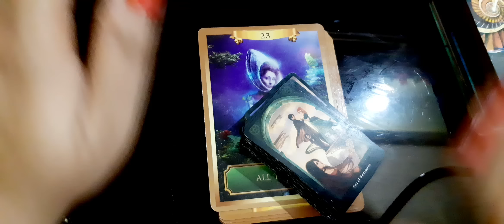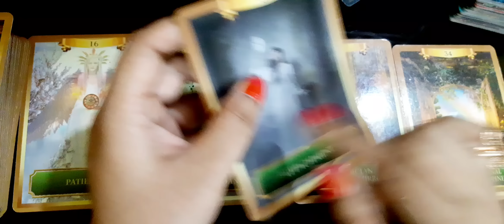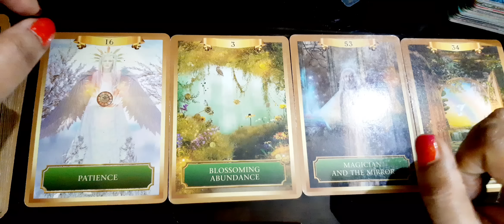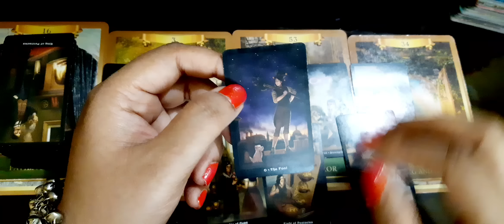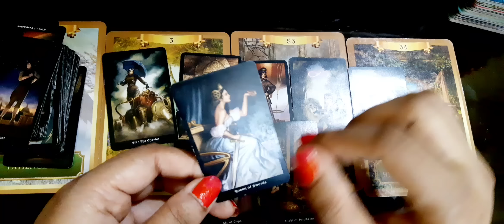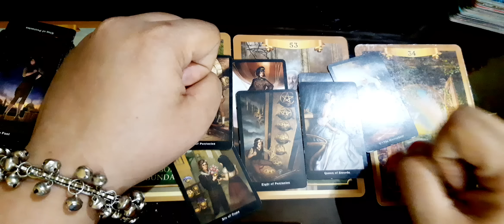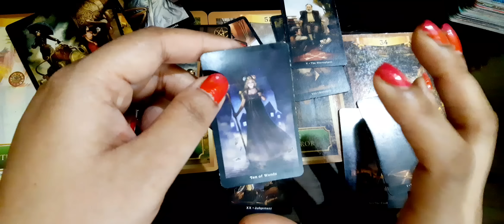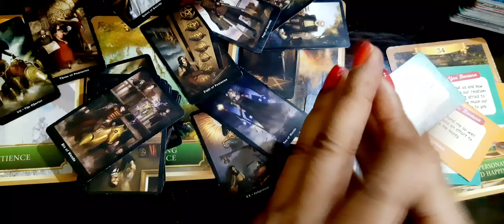NO CONTACT 📵आपके व्यक्ति इसी रिश्ते और आपके लिए क्या सोचते हैं❤️🙂 Timeless with Next Action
list=PLhCnkXTs0c_re6cdBJqi4Y0sKv4rD1Xyu